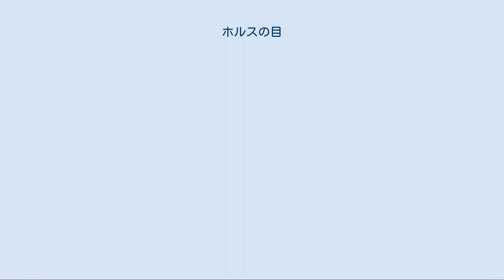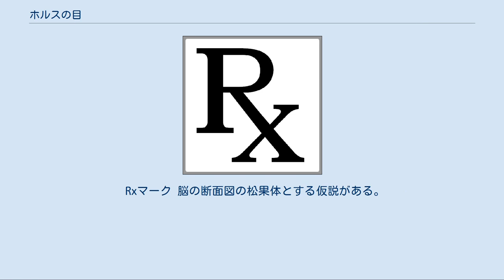ホルスの目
ホルスの目（ラーの目） ホルスの目（ホルスのめ） は古代エジプトのシンボル。
 古代エジプトでは非常に古くから、太陽と月は、ハヤブサの姿あるいは頭部を持つ天空神ホルスの両目（「ホルスの目」）だと考えられてきた。
 やがて二つの目は区別され、左目（「ウアジェト（ウジャト）の目」）は月の象徴、右目（「ラーの目」）は太陽の象徴とされた。
 ウアジェト（ウジャト）は、コブラの姿、あるいは、頭上にコブラをつけた女性の姿で描かれる、下エジプトの守護女神。
 「ウアジェトの目」は、周期的に満ち欠けする月の象徴であることから、欠けた月が再び満ちるように、「失ったものを回復させる」「完全なるもの、修復されたもの」という意味がある。
 エジプト神話では、ホルス神の左目である「ウアジェトの目」は、ホルス神が父オシリス神の仇であるセト神を討つ時に失われたが、（この左目はホルス神の下を離れ、エジプト全土を旅して知見を得た後、）知恵の神にして月の神・時の神であるトート神によって癒され（ホルス神の下に戻り）、回復した。
そのため、「ウアジェトの目」は「全てを見通す知恵」や「癒し・修復・再生」の象徴（シンボル）とされた。
またホルス神が癒された目を父オシリス神に捧げたというエピソードから、供物の象徴（シンボル）ともされた。
 また、守護神としてのウアジェトの性質から、守護や魔除けの護符として用いられた。
 ミイラ（死者）に添えられることもある。
ツタンカーメンの「ウジャトの目の胸飾り」が有名である。
 第一中間期と中王国時代に、「ウアジェトの目」（左目）と「ラーの目」（右目）を左右に合わせた両目が、ミイラを納めた（ミイラは体の左側を下にして納められることが多かった）柩の左側面に描かれたりした。
これはミイラを守る護符とも、死者（ミイラ）がこの世（棺の外）を見るための窓とも解釈される。
目は太陽の昇る方向である東に向けられていた。
 ラーは、エジプト神話の太陽神。
 ラーは自らを崇め敬わない人間を滅ぼすため、自らの片目（右目とも左目とも）を雌ライオンの頭を持つ破壊の女神セクメトに作り変え地上に送り、人間界で殺戮のかぎりを尽くさせた。
 処方箋のシンボルであるRxマークとの関連性も指摘される。
 Rxマーク 脳の断面図の松果体とする仮説がある。
 サタニック・サイン（コルナ、日本の狐の影絵のゼスチャー）を横から見たところとする仮説がある。
 ^ Chapter 14, Egyptian Art in David P. Silverman, Ancient Egypt, Duncan Baird Publishers, 1997. p.228